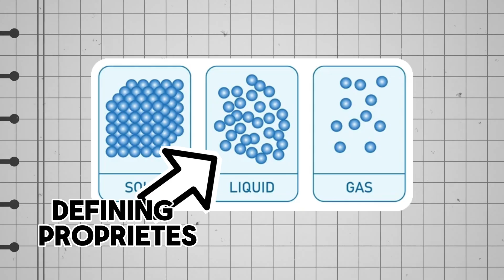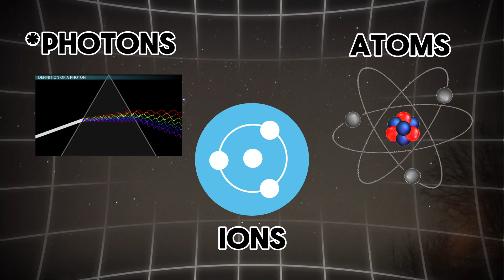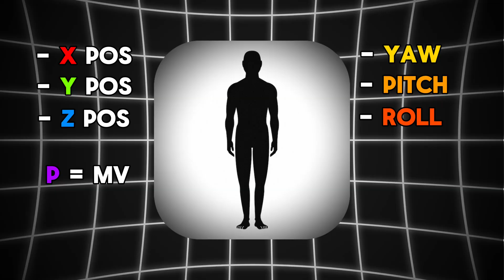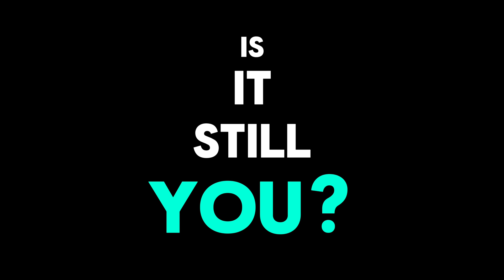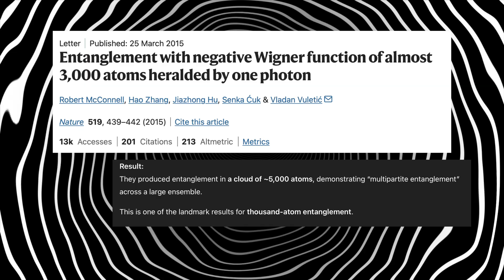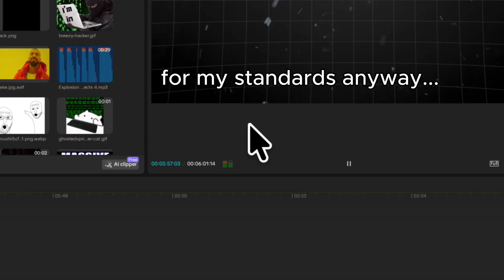What Teleportation Could Look Like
Quantum physics are pretty cool. Let me know if you guys want a follow-up video about wormholes, and how it might be possible to achieve true teleportation with those!

Diverr here. I bring technology to the surface!

The backgrounds I use in my videos are all from Vecteezy.

Video music is the Construct Factory [All Phases] theme from the TotK OST.